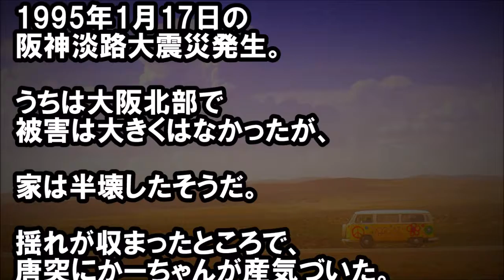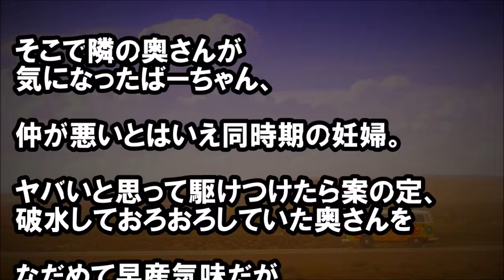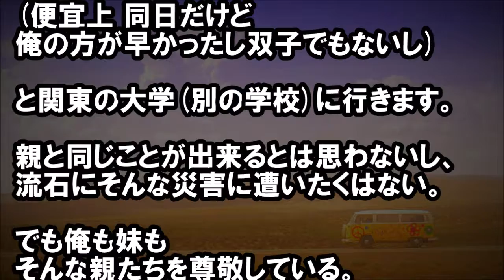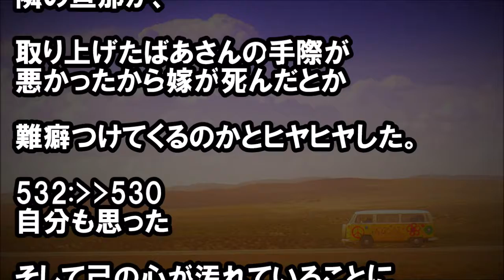【スカッといい話】震災の日に母が産気づき、元助産師の祖母が取り上げた。祖母「隣の奥さんも臨月だったな…」→駆けつけると・・・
★冒頭★
寝る前に俺のじゃないが
俺の親たちの武勇伝語ってみる

俺のかーちゃんが俺を妊娠してた時、

隣に住んでたあまり仲の良くない
奥さんも妊娠していた。

・《報告者がキチ》夫の給料激減、出来ない家事に子供の学費に　滞納した家賃…もうセレブ気取った嘘ブログと酒で現実逃避しか　できない【投稿主がキチ】

・【修羅場】【唖然】 私が「好き」っていうと、彼も『好き』っ　ていう。こんなに好みや趣味がものすごく合う人は他にいな　　い。結婚したらきっと楽しいだろうなって思っていたが…

・嫁の友達の夫が嫁を口説こうとしてるので、「人の嫁にちょっ　かい出すとは言い度胸だね？」ってブチギレたら…